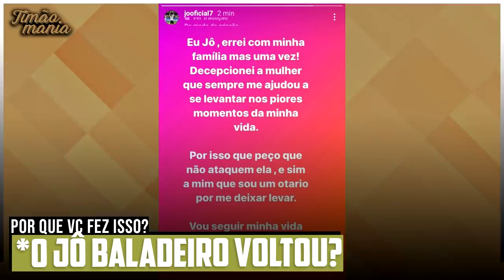CAVANI PEDE 3 ANOS PRA ASSINAR! FIEL VAI À LOUCURA! OFICIAL!! • TALISCA CONFIRMA AO TIMÃO! • ELKESON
Fala aí, fiel! Tudo certo com vocês?! Estou aqui para trazer todas as informações do dia-a-dia do Coringão. Bastidores, Jogos, Campeonatos, Mercado da Bola... Tudo isso e muito mais!

0:00 Introdução
0:29 Confusão na base ou "esquemas?"
2:17 O Jô baladeiro, da revoada está de volta?/Deu ruim...
3:55 Talisca deu uma notícia que deixou a Fiel...
5:00 Corinthians encontra empecilho em conversas com Cavani
6:44 Veterano Chinês fica livre no mercado e Timão pode trazer
8:24 Encerramento

- Osmar, Doutor🩺